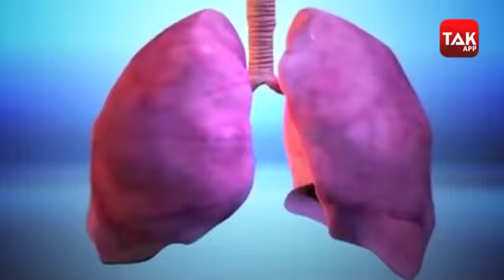LOCKDOWN तोड़ने पर मार दी जाएगी गोली...जानें आज क्राइम तक पर वो कौन सा देश है | CRIME TAK